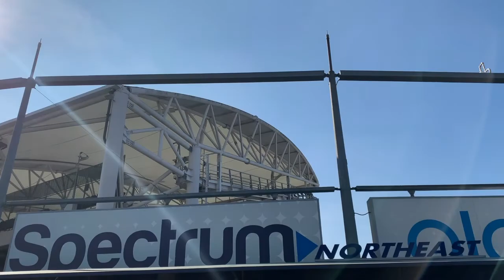WEEKLY MOM VLOG #15 | LA CHARGERS GAME | THANKSGIVING FESTIVITIES | CHANELLE & HARLOW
Hey guys! Hope you enjoy this week's vlog. You'll see me going to an LA Charger's NFL game! I had SO much fun and Lord knows this mama needed a break! Harlow and I enjoy Thanksgiving with family and we also head to the Disney store to preview some toys for Black Friday! Let me know how you liked this week's vlog in the comments below! Xo- Chanelle

Snap- ThisBitchNelly

FAQ:
How old am I? -29
How old is Harlow?- 19 months
Where do we live? Orange County
What camera do I use? Canon G7X

ABOUT ME:

Hey everyone! My name is Chanelle Angelina, I'm 29 years young and a mommy of a beautiful baby girl named Harlow Hilde-Rose. I had my daughter at just 29 weeks pregnant which means she was extremely premature weighing in at a whopping 2 lbs 2 oz at birth. We spent 78 days in the NICU but came out stronger than I could have ever imagined & the bond my daughter and I have is one that no one can break! I started this channel a few years back to display my love and passion for all things beauty. Shortly after I started my Youtube channel I decided to go into real estate. After 2 years of giving that a shot, I found out it was just not for me and that my heart has always been here on Youtube and in the beauty/mommy community. Now that I am a mama, I am so happy I am able to document these memories of myself and my baby girl here on my channel and that I can finally do what I LOVE again. I hope you guys find my videos interesting, inspiring, and hope my story gives you guys the courage to always pursue your goals and dreams in life.

ABOUT MY CHANNEL:
I love making make-up related content such as tutorials/GRWM/etc…but being a mommy now has sort of pushed me into a new realm of vlogging! Which I’m actually loving a lot because you guys get to take a glimpse in on my real life. Beauty hauls are also a BIG part of this channel if you haven’t noticed already…I am a certified shopaholic lol. I love organizing videos/cleaning videos/ DIY’S/ etc and hope to become “that Youtuber” one day (er…hopefully soon). It would honestly mean the world to me!